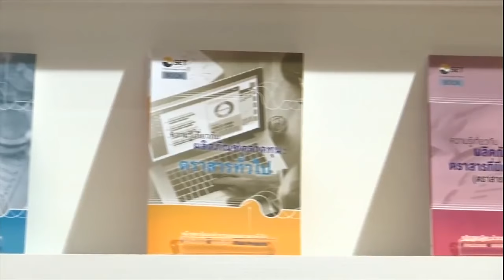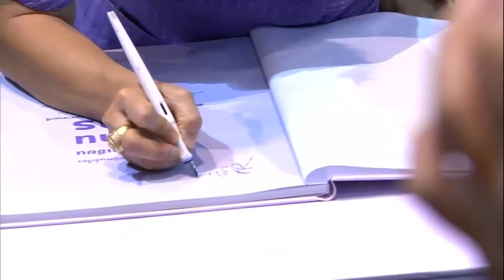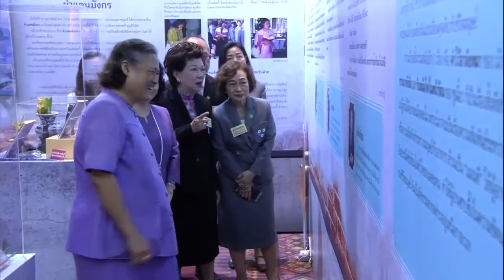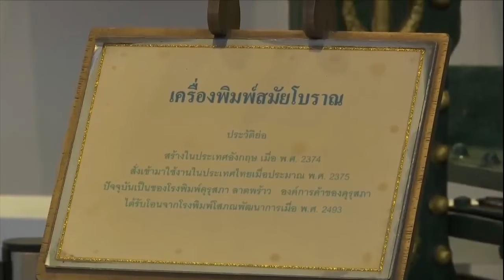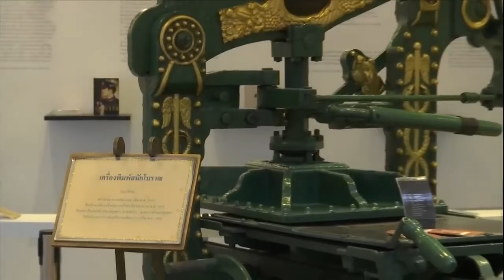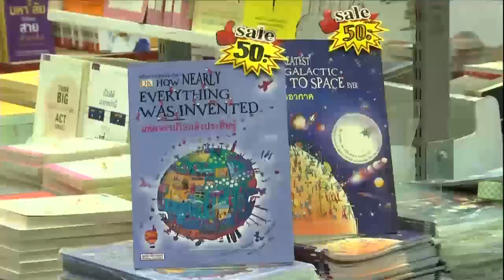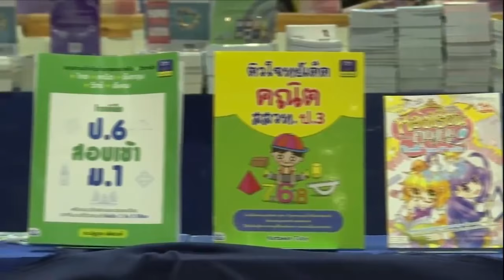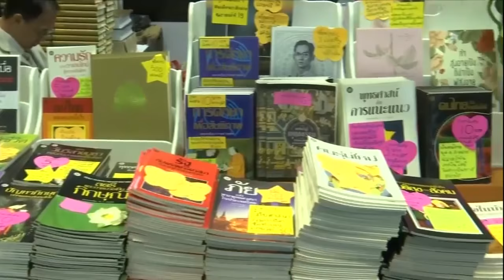สมเด็จเจ้าฟ้ามหาจักรีฯ เสด็จเปิดงานสัปดาห์หนังสือแห่งชาติ ครั้งที่ 46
ถ่ายทอดสด สมเด็จพระเทพรัตนราชสุดาฯ สยามบรมราชกุมารี เสด็จพระราชดำเนินทรงเปิดงาน สัปดาห์หนังสือเเห่งชาติ ครั้งที่ 46 เเละสัปดาห์หนังสือนานาชาติ ครั้งที่ 16 ณ ศูนย์การประชุมเเห่งชาติสิริกิติ์ วันพฤหัสบดีที่ 29 มีนาคม พ.ศ. 2561